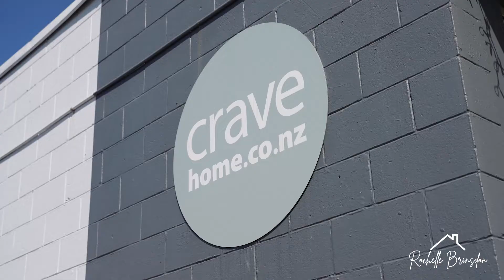4-37 Waipa Street, Birkenhead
Find your North Shore haven in this standalone, two-storey townhouse that brims with style and contemporary features. City workers will love this extremely well-placed home, on a main bus route, close to the ferries and just a 10-minute drive over the Harbour Bridge.

Leave your busy life behind, however, once you head down the driveway to this private home in Bush Glen Mews, with expansive views across the bush-clad valley, where the birds and cicadas welcome you home. One of the best - if not the best! - in the mews, the home is split across two levels, giving elevated views. The large deck extends out from the lounge, where alfresco dining and socialising can happen with ease. Upstairs, two of the three bedrooms open up to a shared balcony. A separate laundry with a guest toilet is an added bonus.

This is a reluctant sale from the owner, who praises the Bush Glen Mews enclave and the quiet and safe environment it provides for children, couples and singles. The shared grounds are well-maintained, and a communal swimming pool is a fantastic bonus.

Well looked after and in near-new condition, it is modern, warm and north-facing. Excellent additions, including double glazing and insulation, mean you'll be kept toasty this winter in this low-maintenance home!

The supermarket and shops are just a five-minute walk away, and Verran Primary School, Birkdale Intermediate Birkenhead College and Northcote College are all within zone. This home has a double carport and off-street parking space.

Get real bang for your buck with this Bush Glen Mews gem! Look no further. Call Rochelle Brinsdon or Chloe Christy today. Or come along to the open home this weekend (times as advertised).

Auction: 4:00 pm Sunday 10 April 2022, On-Site (unless sold prior).